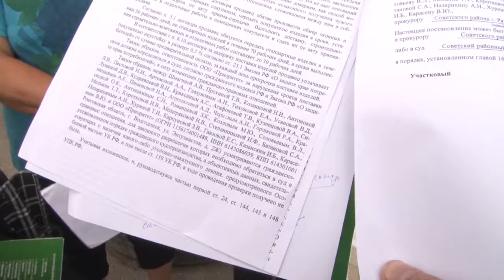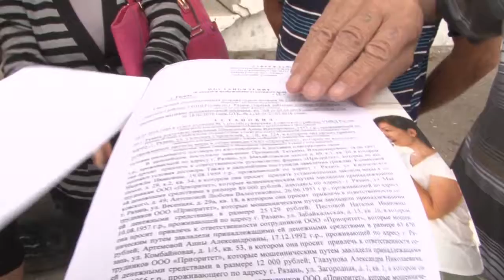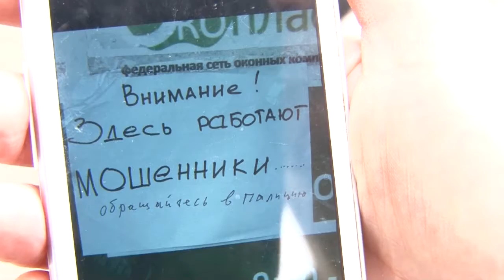Деньги в окно